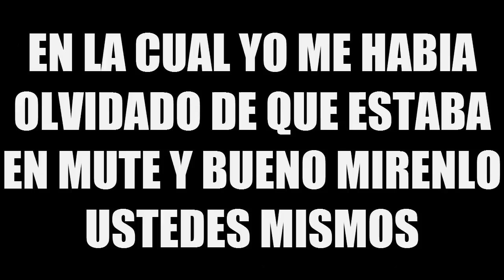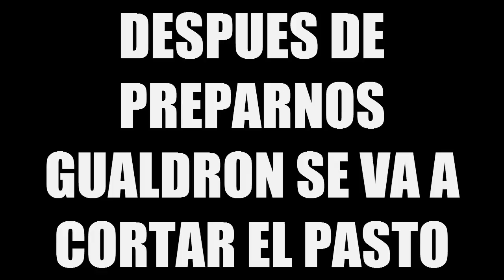SACA EL MUTE | Con Juan Gualdron-Rafael CP-PabluchoGames | Team Skywars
Supermega lamentable :c